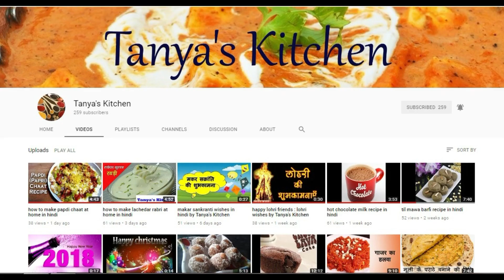poha namkeen recipe in hindi by Tanya's Kitchen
poha namkeen recipe in hindi